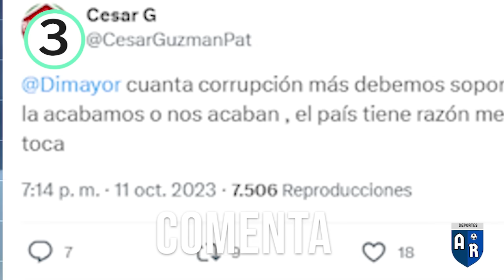LUIS PAZ CALIENTA EL CLÁSICO VALLECAUCANO🔥🔥 | AMAÑO EN TORNEO BETPLAY 😱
Qué tal parceros en este video te entrego las noticias deportivas más importantes del fútbolcolombiano